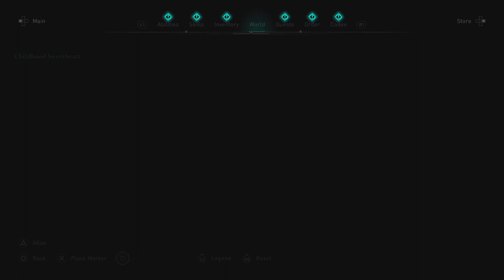Maeldun AC Valhalla Armor Gear Wealth - Locked Door - Fire Jar Location - Assassins Creed Valhalla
In this Assassins Creed Valhalla gameplay video we show you how to get the fire jar location to get the Maeldun AC Valhalla Armor Gear Wealth.

As with all of our videos, we aren't here to waste your time we want you to come here, find out what to do in this part of Assassins Creed Valhalla and get back to your game.